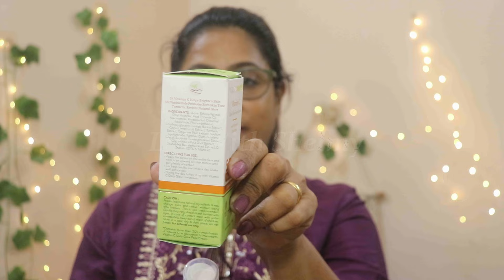Mamaearth Vitamin C serum & Daily Glow serum Mamaearth Vitamin c serum മുഖത്തെ കറുത്ത പാടുകൾ മാറാൻ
Mamaearth vitamin C serum Review In Malayalam

Best Vit. c serum,mamaearth vitamin c serum,serum for brightness,serum for teenagers,mamaearth